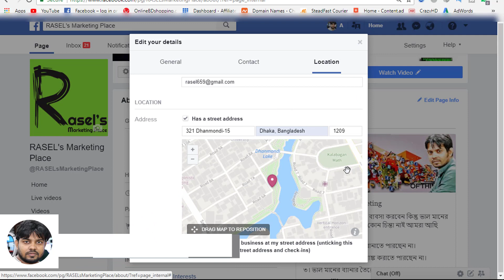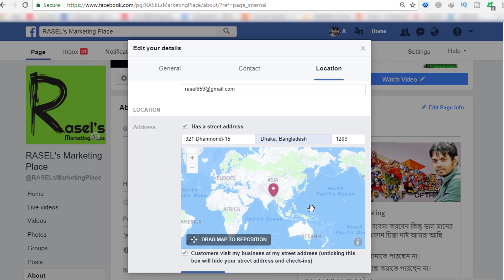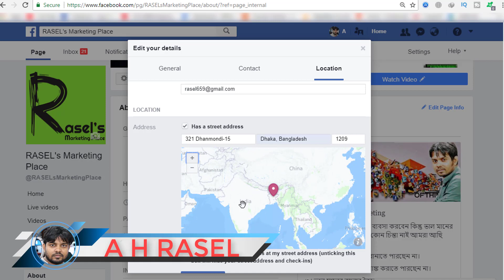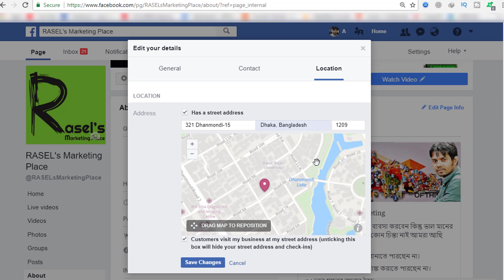How To Setup Facebook Business Page Location Map in Bangladesh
Facebook location map is a very important part of a business page.